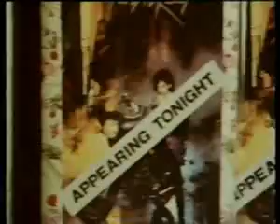Lenny Henry - Prince